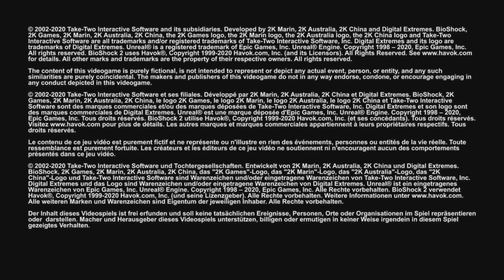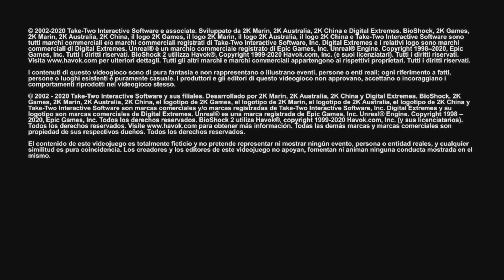Bioshock 2 Remastered LP pt 3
Bioshock 2 Remastered playthrough PS5